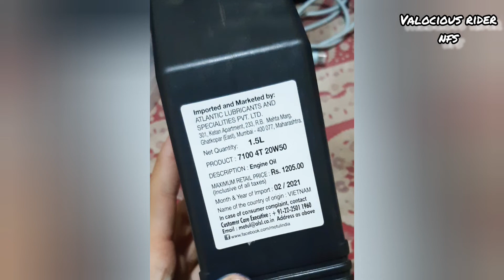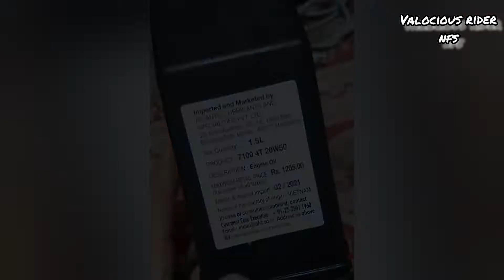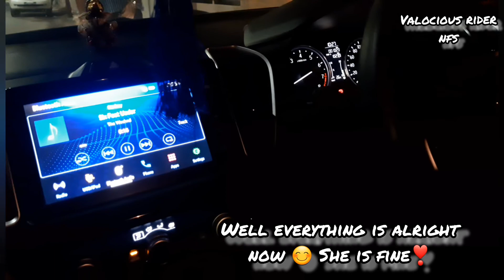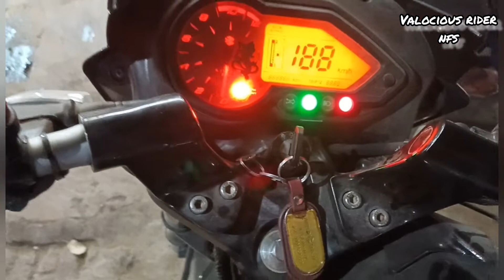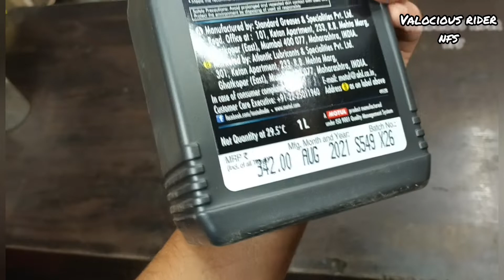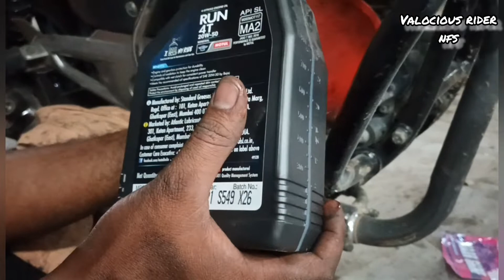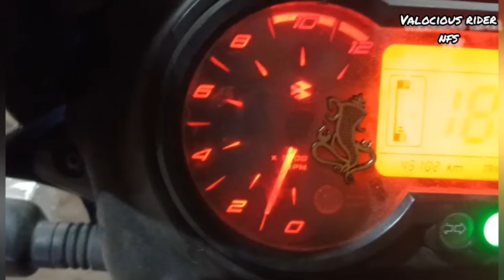Mobil After 10000kms|Motul Fully Synthetic |Review | LIVE ACCIDENT ON SPOT DEATH🚫🙏🏻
OFF ROAD FULL FACE HELMET MOTOCROSS D2 DECOR WITH VISOR BLACK N4

My Previous Helmet :-
Ninja Elite Super D2 Decor

My Helmet Mount :-
VIBLITZ® Helmet Chin Strap Mount with Mobile Clip & Screw